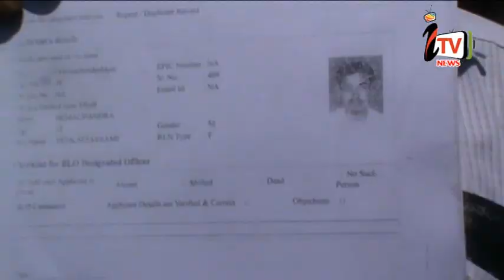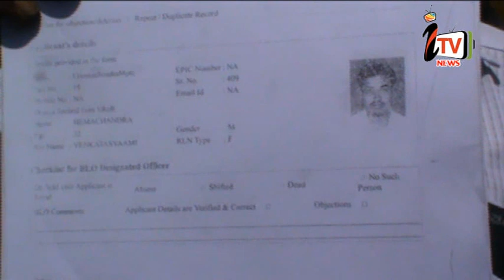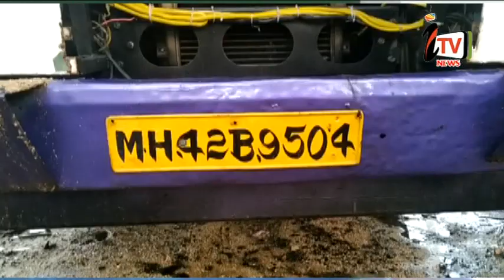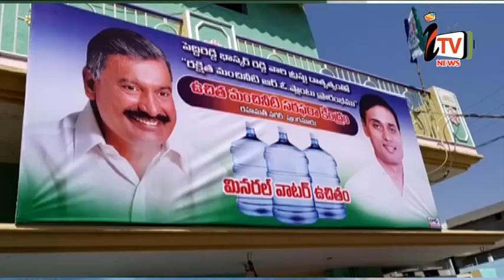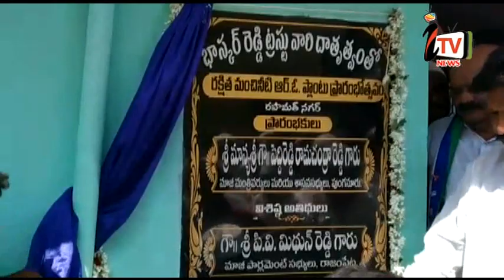i TV PUNGANUR NEWS 06.03.2019